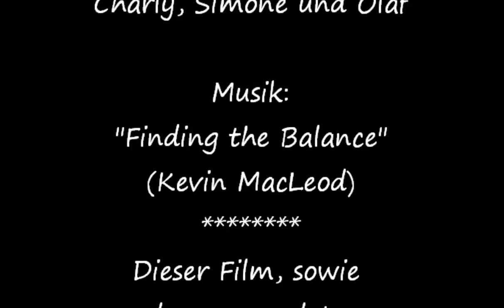Augustpilze 2011_HD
Ein Waldspaziergang zwecks sammeln von Speisepilzen.